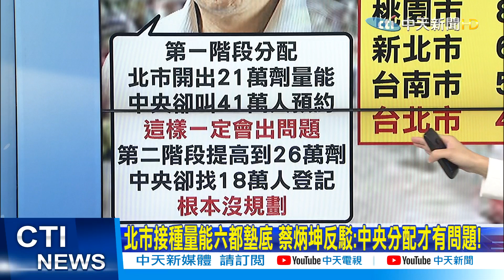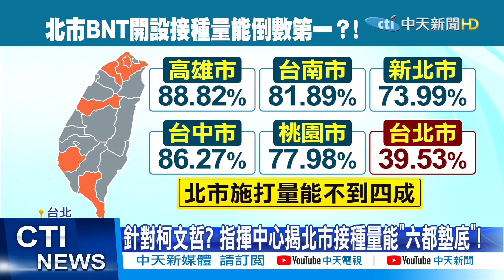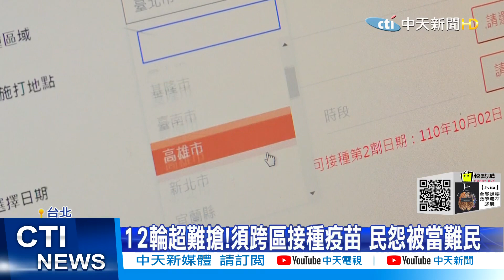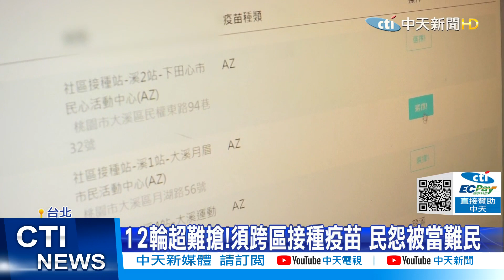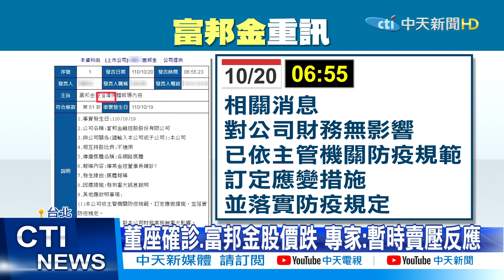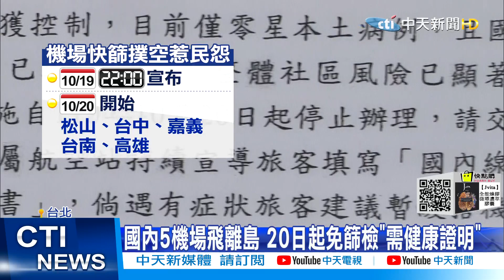【張雅婷報新聞】北市接種量能六都墊底 蔡炳坤反駁:中央分配才有問題!｜12輪超難搶!須跨區接種疫苗 民怨被當難民 精華版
00:00 北市接種量能六都墊底 蔡炳坤反駁:中央分配才有問題!
03:37 12輪超難搶!須跨區接種疫苗 民怨被當難民
06:40 證實董座蔡明興確診!富邦金:專責病房隔離中
08:34 二劑覆蓋率7成"全面開放"? 專家:只是想像數字
10:32 飛離島今起免快篩! 民眾提早到怨:太晚公布